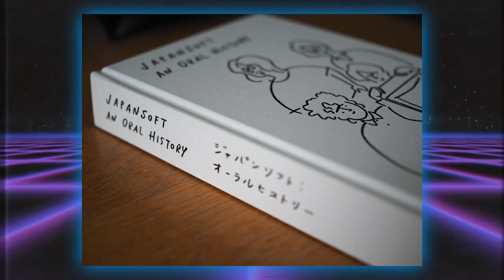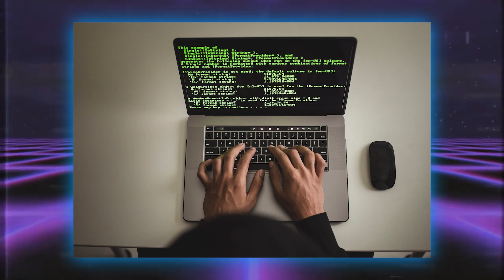🇺🇦 ІСТОРІЯ УКРАЇНСЬКОЇ ІГРОВОЇ ІНДУСТРІЇ (Meridian`93, GSC Game World) | RendarosUA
Як українець заснував найвідомішу мережу аркадних автоматів? Яке відношення мають творці Сталкеру до Warcraft III? Чому S.T.A.L.K.E.R міг бути не про сталкерів взагалі? Якою була перша українська відеогра, та багато інших цікавих фактів у новому відео - Історія української ігрової індустрії.

НБУ відкрив спецрахунок для збору коштів на потреби армії
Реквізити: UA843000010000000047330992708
Рахунок мультивалютний. Можна відправляти кошти, як у іноземній валюті (долари США, євро, британські фунти), так і національній.

0:00 - Початок
0:54 - Чому наша індустрія така молода?
1:18 - Як українець задав напрям світовій ігровій індустрії
3:27 - Перша українська ігрова студія
3:51 - Перша українська відеогра
5:11 - Історія та цікаві факти про GSC Game World
8:26 - WarCraft 2000: Nuclear Epidemic
9:56 - Серія ігор "Козаки"
11:11 - Venom. Codename: Outbreak
13:09 - Hover Ace: Combat Racing Zone
13:47 - FireStarter
14:21 - Alexander
14:43 - "Герої знищених імперій"
15:52 - Історія розробки S.T.A.L.K.E.R
19:23 - Інші українські ігри, в які варто пограти
21:00 - Завершення. Подяка патронам